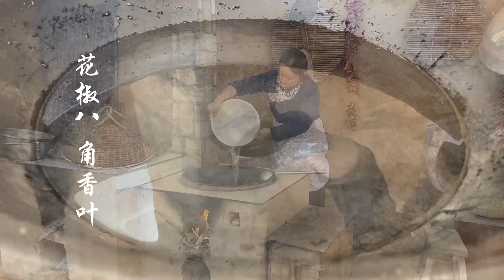小媳妇野外挖回洋姜，传统方法秘制一大罐，清脆爽口配啥都好吃【农村棉儿姐】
大家好，我是棉儿姐，
欢迎来到棉儿姐唯一的YouTube频道。

我会分享和记录我的农村生活趣事给大家，希望大家可以多多支持我。